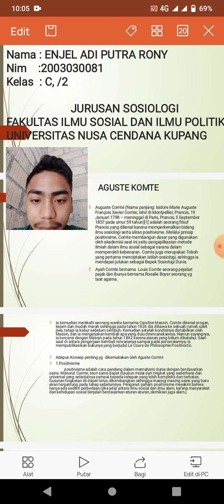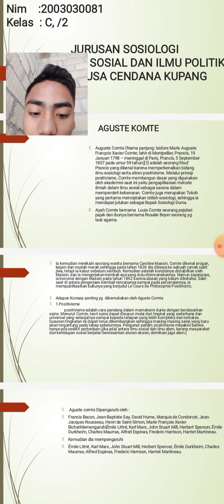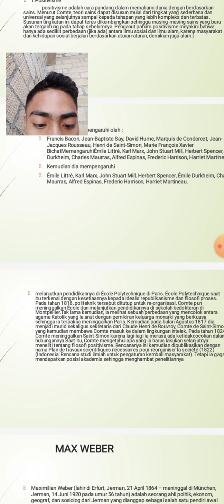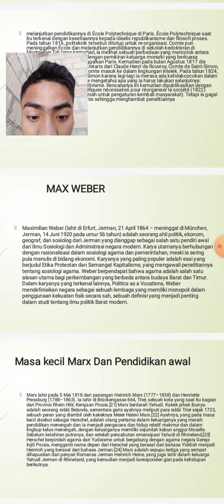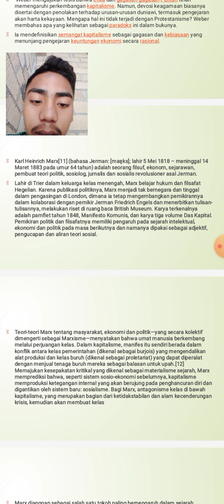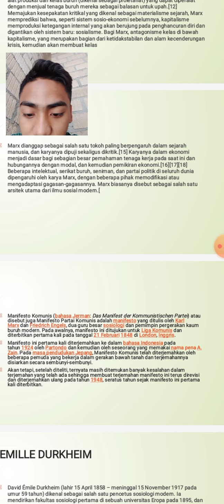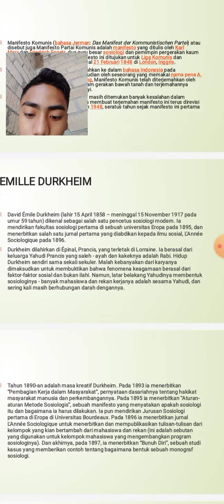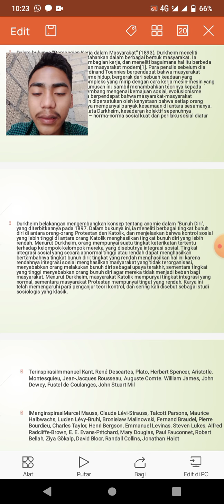TEORI SOSIOLOGI KLASIK